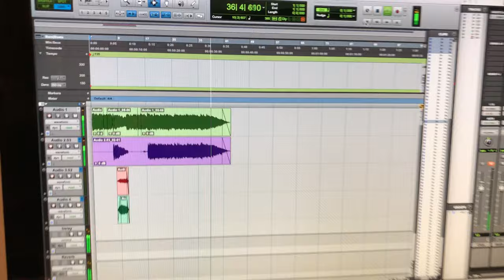3rd Power Amps Special Design Kitchen Sink 100 Test - Def Leppard Style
Amp test with a Def Leppard styled riff.